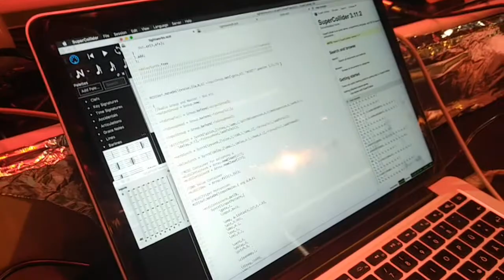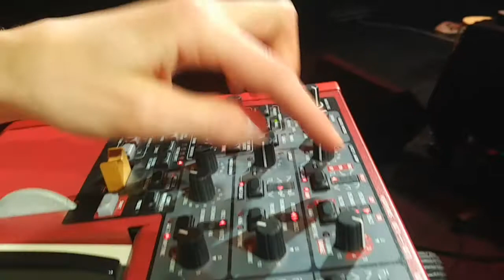Instrumente kennenlernen - extraschall: Lichtschalter 2.0 (8+)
Hier zeigen Kasia, Flo und Arno, wie sie im Konzert „extraschall: Lichtschalter 2.0“ Klänge erzeugen und spielen für euch auf Lampen, Vibraphon und Synthesizer.